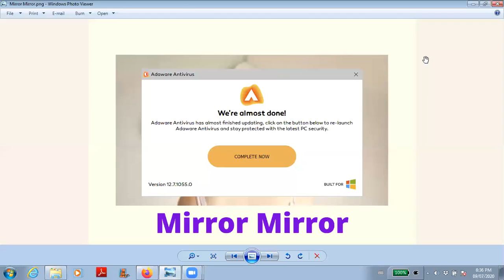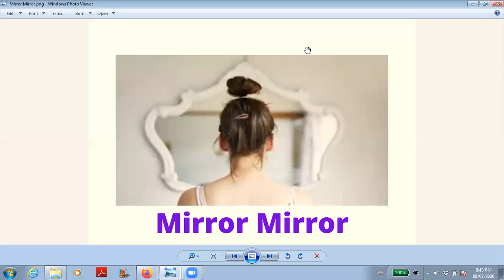Mirror Mirror - July 9th 2020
In this month of July 2020, I'll be exploring the theme of relationships on A New Human Experience podcast.  The first episode is on our relationship with ourselves.  This is our most crucial relationship that sets the tone for the rest of our relationships.  This is the topic of my exploration in this video.